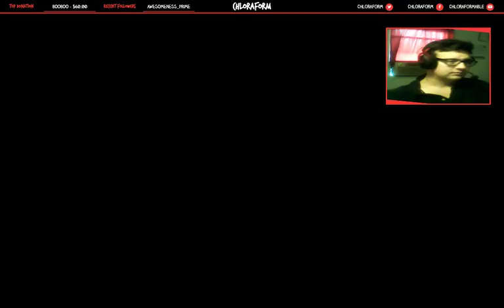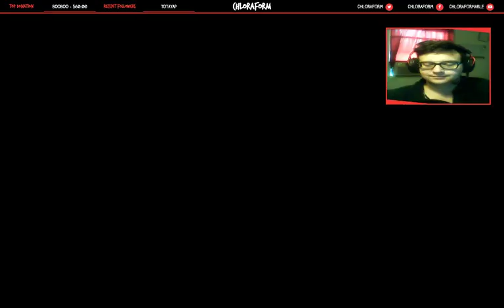OBT Countdown - Semi AFK - come chill (Part 22)